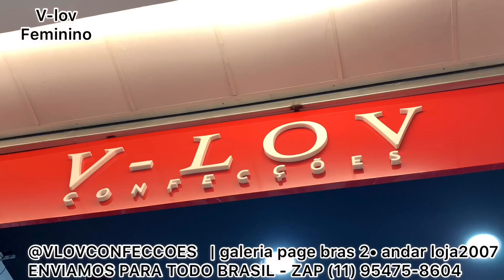JEANS FEMININO 3 POR 100